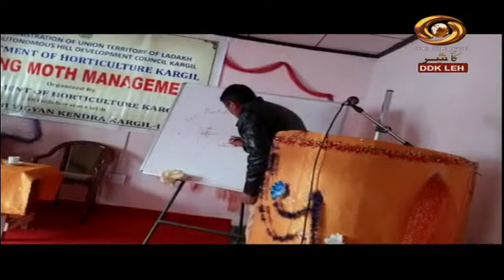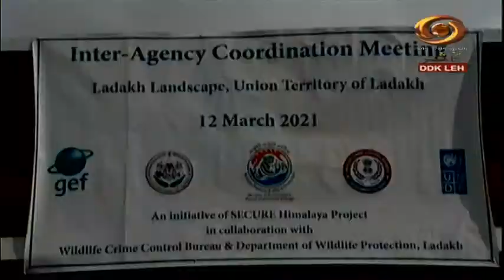Ladakhi News : Latest News and Updates, Special Reports on Ladakh | 14/3/2021